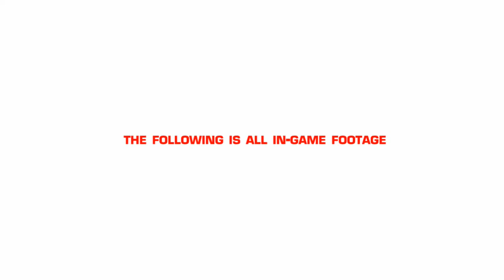Mirror's Edge Video Game Trailer Featuring "Still Alive" with Vocals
Trailer for the video game, Mirror's Edge.

Still Alive (Theme From Mirror's Edge) - The Remixes - Lisa Miskovsky
1. Still Alive
2. Still Alive (Benny Benassi Mix Radio Edit)
3. Still Alive (Paul van Dyk Mix Radio Edit)
4. Still Alive (Armand Van Helden Mix)
5. Still Alive (Benny Benassi Mix)
6. Still Alive (Junkie XL Mix)
7. Still Alive (Teddybears Mix
8. Still Alive (Paul van Dyk Mix)
9. Still Alive (The Theme from Mirror's Edge)
10. Still Alive (Paul van Dyk Mix Short Version)
11. Still Alive (The Theme from Mirror's Edge U.S. Radio Edit)
12. Mirror's Edge Game Trailer